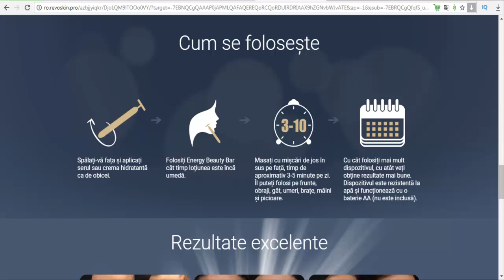Energy Beauty Bar Romania - TEHNOLOGIE DE ÎNTINERIRE PATENTATĂ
Netezește
liniile și cutele
de pe frunte și dintre sprâncene
Elimină în proporție de 90%
ridurile din jurul ochilor
și ridică
pleoapele lăsate
Reduce
pliurile nazolabiale